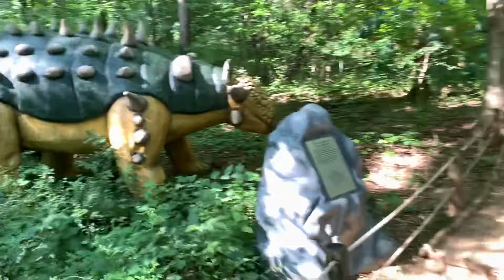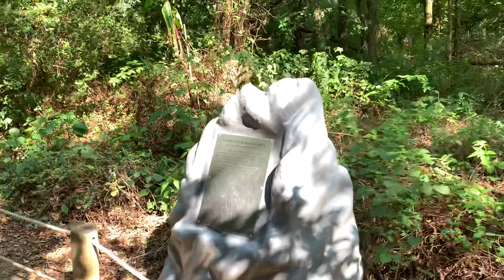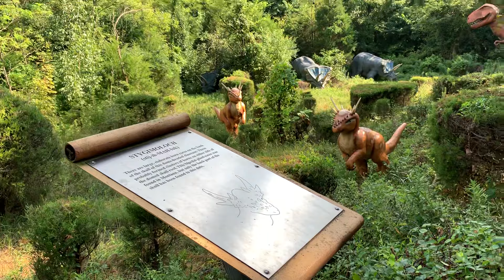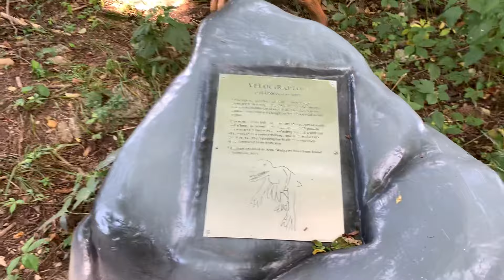DinoWalk At Dinosaur World Part II